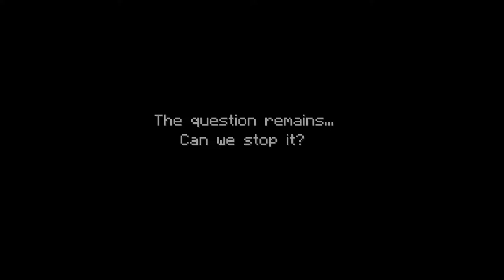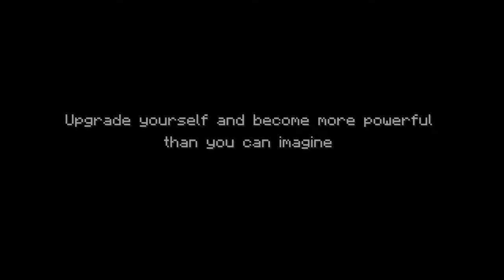Lily - Connections Lost: Official Adventure Map Trailer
Lily - Connections Lost is an upcoming 2023 Minecraft adventure map created by saladbowls and Hithcrew.

It features an RPG-style-like playthrough that focuses on story and combat. We're very glad to finally release this trailer and share it with all of you :)

This content may not be redistributed without permission from the creators.